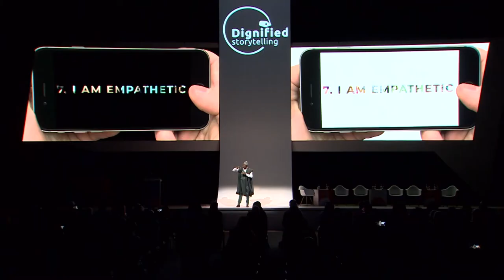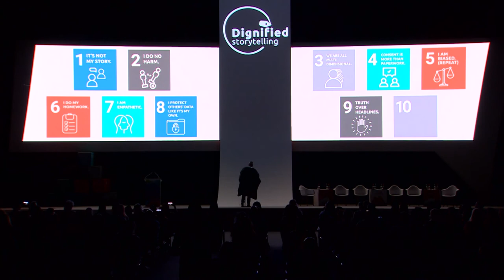Chief Moomen's poetry performance at the Dignified Storytelling Forum 2021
Chief Moomen is a Ghanaian performance poet, playwright and creator of theatrical spectacles. He believes in the power of the arts to heal, inspire and transform people and nations. His works often draw from history and heritage to highlight the interconnectedness of the human experience.

In 2018, CNN profiled Chief Moomen for an edition of its African Voices. In 2017, he was awarded as one of Coca Cola Ghana’s Big Six Young Achievers in the category Media and Entertainment.

Here is a moving poetry performance by Chief Moomen at the Dignified Storytelling Forum which was held on 10 December 2021, at Expo2020 Dubai. In this performance, he beautifully describes putting the 10 Dignified Storytelling principles into practice.

Dignified Storytelling aims to inspire organizations and individuals to commit to positive social change by being mindful of the manner and context of the stories they tell.